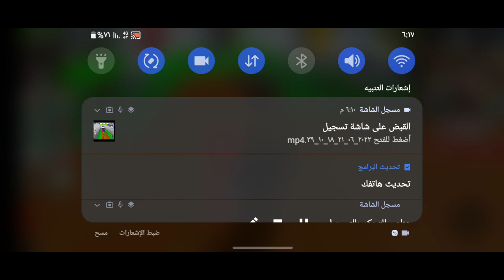[ UPD ] Halk Smash Simulator/ halk simulator/ hulk roblox games/ hulk in roblox